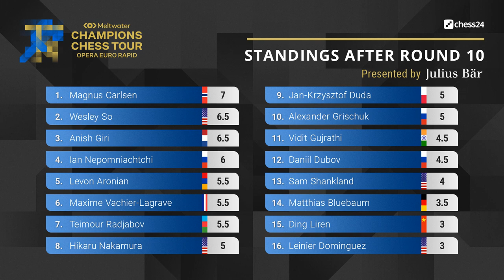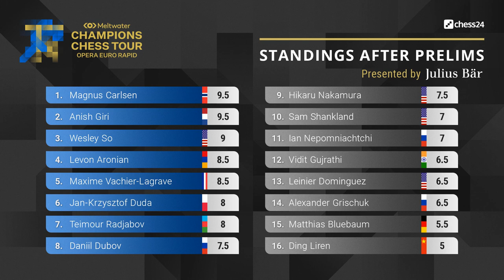Insane Inbalance and 4 Queens! | Duda vs Dubov | Opera Euro Rapid 2021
Great example how to play Semi Slav Defense Meran Variation with fire in double-edged opportunities and ruthless ideas. After losing 11th round Duda had practically no chances to advance to the knockout phase of the tournament but Dubov won and was on his wat to get there. Beautiful game played by both players.

The Opera Euro Rapid takes place Sat 6th Feb to Sun 14th Feb 2021. The online event hosted by Chess24 is part of the Meltwater Champions Chess Tour. This is a regular tour tournament so there are only points and prizes available, not a place in the tour final. 16 players start the event competing in a three day Round Robin which will reduce the field to 8. Then in the knockout phase, three rounds of mini-matches will produce a winner.

Players: Magnus Carlsen, Ding Liren, Hikaru Nakamura, Leinier Dominguez Perez, Alexander Grischuk, Levon Aronian, Ian Nepomniachtchi, Jan-Krzysztof Duda, Daniil Dubov, Teimour Radjabov, Wesley So, Anish Giri, Santosh Gujrathi Vidit, Sam Shankland and Matthias Bluebaum.

Mordimer Chess focuses on the educational aspects of chess by showing the games of the best players in history but also current top tournaments games. We aspire to become the best chess channel and we believe watching videos with analyses like Jan-Krzysztof Duda chess games can help to learn chess strategy and give you ideas on how to continue the game. And we think that it doesn't really matter how you call this amazing board game ever invented: शतरंज, szachy, ajedrez, schach, шахматы, شطرنج, チェス, échecs, xadrez, scacchi or chess. We still can talk and understand the same chess language. Watching chess videos for intermediate players channels helps to learn chess strategy but also teaches you how to enjoy chess in general. We strongly recommend following our videos to increase awareness in critical positions that can appear in your games. Another chess videos for beginners are coming.

Jan-Krzysztof Duda vs Daniil Dubov, Opera Euro Rapid 2021
Semi-Slav Defense: Meran Variation, Wade Variation [D47]
1. d4 Nf6 2. c4 e6 3. Nf3 d5 4. Nc3 c6 5. e3 Nbd7 6. Bd3 dxc4 7. Bxc4 b5 8. Bd3 Bb7 9. O-O a6 10. e4 c5 11. e5 Nd5 12. Ng5 Nxc3 13. bxc3 Be7 14. Nxe6 fxe6 15. Qh5+ g6 16. Bxg6+ hxg6 17. Qxg6+ Kf8 18. Bh6+ Rxh6 19. Qxh6+ Kg8 20. Qg6+ Kh8 21. Qh6+ Kg8 22. Qxe6+ Kg7 23. Rad1 Nf8 24. Qg4+ Kh8 25. d5 Nh7 26. d6 Bh4 27. e6 Qf6 28. e7 Bc6 29. g3 Rg8 30. Qh5 Qxc3 31. Rd5 Bxd5 32. Qxd5 Nf6 33. Qxg8+ Nxg8 34. e8=Q Bf6 35. Qh5+ Kg7 36. Rd1 Nh6 37. d7 Nf7 38. Qg4+ Kf8 39. Qe6 c4 40. Rd5 b4 41. Rf5 Kg7 42. Kg2 b3 43. axb3 cxb3 44. Qxa6 b2 45. Qb6 Bd8 46. Rxf7+ Kxf7 47. Qxd8 Qc6+ 48. f3 b1=Q 49. Qe8+ Kg7 50. Qe5+ Kh7 51. Qh5+ Kg7 52. Qg4+ Kh6 53. Qf4+ Kh5 54. g4+ Kg6 55. d8=Q Qcc2+ 56. Qdd2 1-0

0:00 Start
0:07 Introduction
1: Chess game

BTC: 3PS4MzhvGxf1UMy9Jy6oKyDfmq6RLTHy2M
ETH: 0x8B6f7C1eE5D683fEF0F58d37aB855244fED966Df
LTC: MBqUjZteEa4c6ANi7HGM538btTxii41T1r